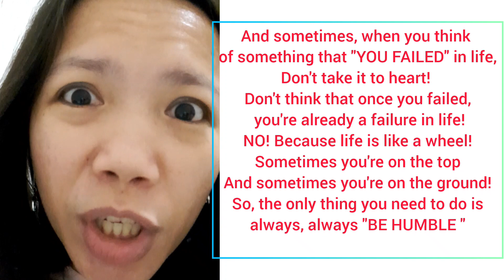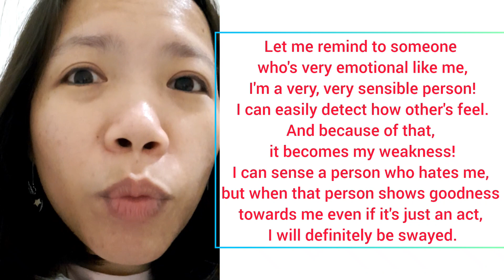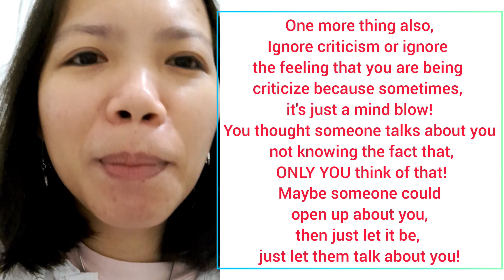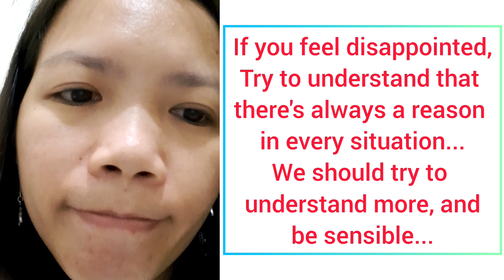THE LAW OF UNIVERSE | WHAT YOU'RE GOING TO PLANT INSIDE YOUR MIND WILL BE THE OUTCOME OF YOUR LIFE